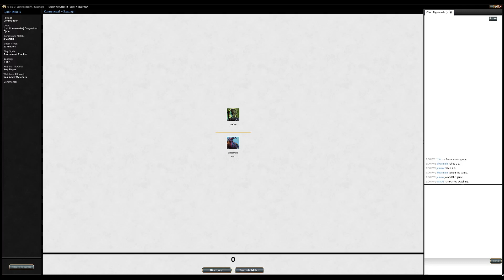1v1 Commander - Dragonlord Ojutai vs. Maelstrom Wanderer (game 1)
Playing another tournament practice game with Ojutai.  Ran into the infamous Maelstrom Wanderer.  There are many different builds of this deck, but Maelstrom Wanderer is a tough creature to deal with no matter what.  Does Ojutai have what it takes?